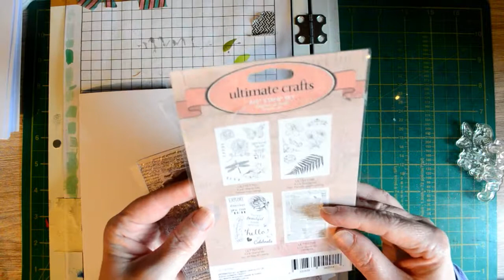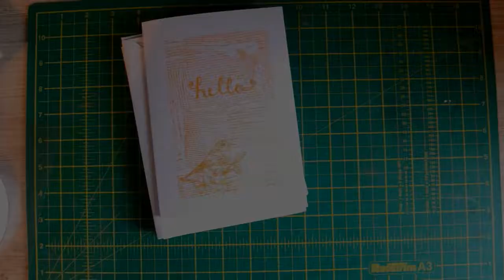Stamping Saturday; Batch monochromatic stamping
Hi everyone, a really quick video of how I made some easy monochromatic greeting cards using one colour of ink